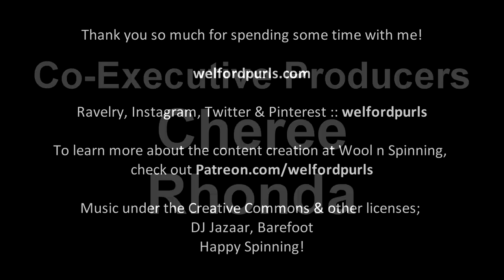Episode 84: Taking you along with me!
Thank you for joining me this week - I have some exciting news to share about the Breed and Colour studies this week. I am pretty excited to be able to spoiler the colourways to you and I plan to start spinning ASAP! I take you along with me as I wind bobbins for my 3-ply sock spin that I've been working on f.o.r.e.v.e.r. and I walk you through my finished Veronika cardigan that I had made a major mistake on last week.